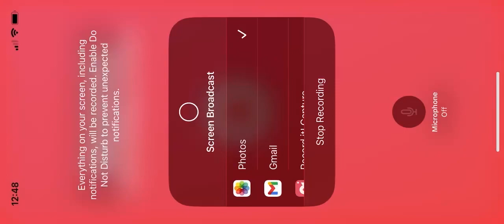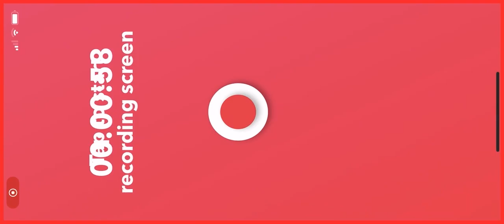Minecraft - wall-e truck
This is Minecraft wall-e truck I made it on Roblox and it looks good and cool I made it and I spawned a robot with a wall-e truck on the airport so the robot does not get into the wall-e truck.